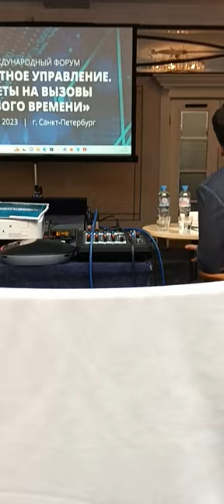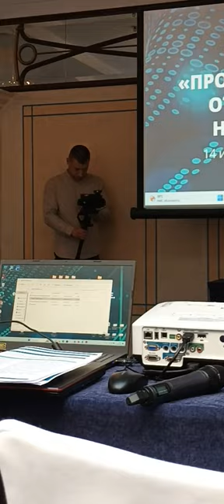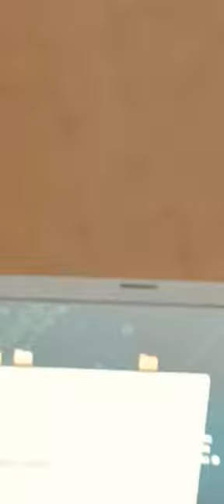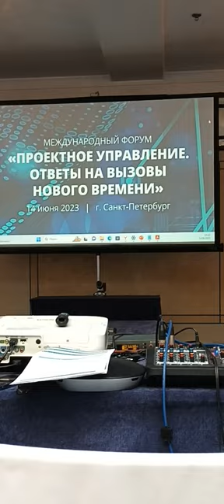12 Forum Ambassador George IV Kostandi